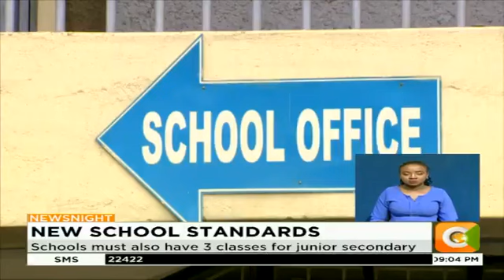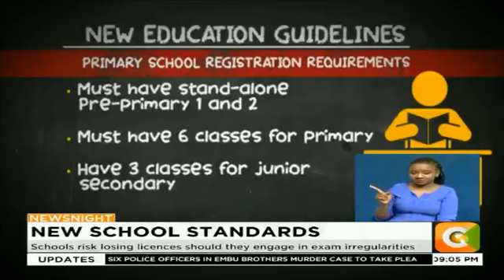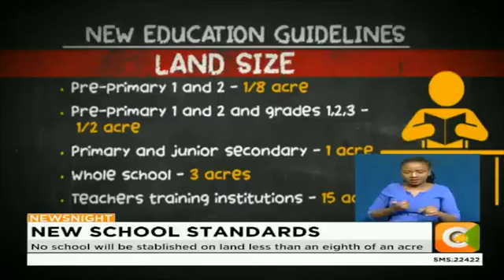Ministry o Education issues new guidelines for establishment of schools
Schools found to have involved in examination irregularities will have their licenses revoked. A new registration guidelines for basic education institutions spells out stringent standards to be met by the learning institutions failure to which their licences will be cancelled. No school private or public will now be allowed to establish learning facilities in less than an eighth of an acre for the lowest cadre of learning.